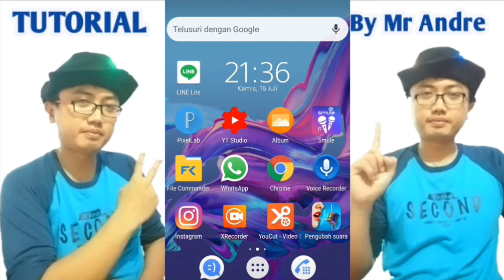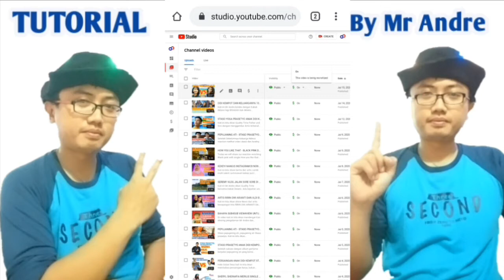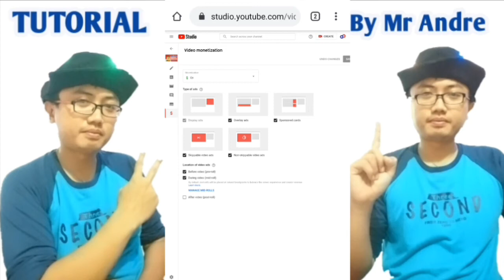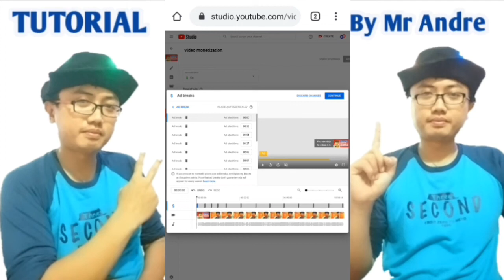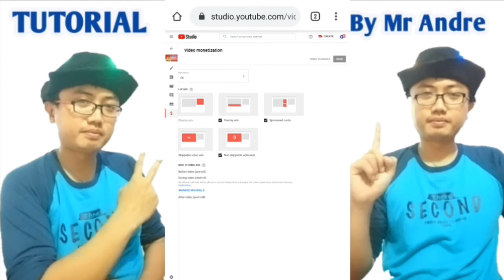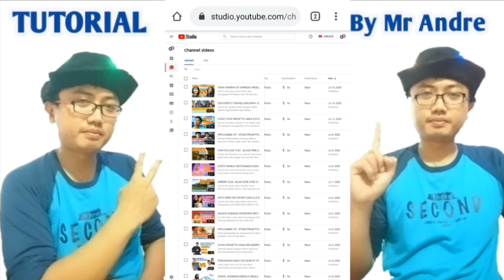CARA PASANG IKLAN DI YOUTUBE SETELAH LOLOS MONETISASI DENGAN HP ANDROID - TUTORIAL YOUTUBER PEMULA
Kali ini kita Akan berbagi pengalaman cara memasang iklan di Youtube channel kita Setelah mencapai 1000subscriber dan 4000jam tayang

Hello everyone.
- Explore Indonesia
-Healthy tips
- Tutorial